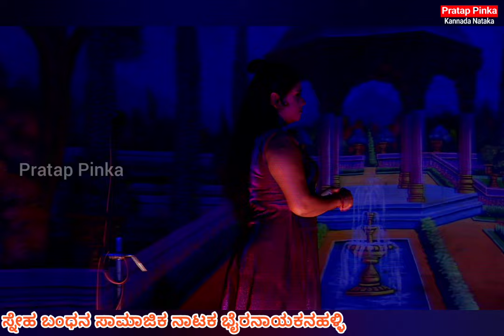Comedy Drama Sneha bandhana drama ಬೈರನಾಯಕನಹಳ್ಳಿ SEEN 04 ವಿಜಯಲಕ್ಷ್ಮಿ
ಎಲ್ಲಾ ನಾಟಕಗಳನ್ನು ಪೂರ್ತಿ ನೋಡಲು ಈ ಕೆಳಗಿನ ಲಿಂಕ್ ಅನ್ನು ಕ್ಲಿಕ್ ಮಾಡಿ

ದೊಡ್ಮನೆ ಮಕ್ಕಳು ಪೂರ್ತಿ ನಾಟಕ

ನೀತಿಗೆಟ್ಟ ಮಗ ಪೂರ್ತಿ ನಾಟಕ

ಕುಡುಕ ಕಟ್ಟಿದ ತಾಳಿ ಕೆ.ಕೋಡಿಹಳ್ಳಿ

ತ್ರಿಜನ್ಮಮೋಕ್ಷ ಪೌರಾಣಿಕ ನಾಟಕ

ಅಣ್ಣ ತಂಗಿ ಸಾಮಾಜಿಕ ನಾಟಕ

ಮನತುಂಬಿದ ಅವಳು ಮನೆ ತುಂಬಲಿಲ್ಲ

ಸ್ನೇಹ ಸಂಕೋಲೆ ಸಾಮಾಜಿಕ ನಾಟಕ

ಮಂಡ್ಯ ಕಲಾಮಂದಿರ ತವರಿನ ತಮ್ಮ ನಾಟಕ

ರಕ್ತಸಂಬಂಧ ನಾಟಕ

ಕುಡುಕ ಕಟ್ಟಿದ ತಾಳಿ ಮೋಳೆಕೊಪ್ಪಲು

ಕಣ್ಣೀರಲ್ಲಿ ಹುಟ್ಟಿದ ತಾವರೆ

ಸತಿ ತಂದ ಸಂಪತ್ತು ಪತಿಗೆ ಆಪತ್ತು

ಅಣ್ಣನ ಆಸರೆ ದೊಡ್ಡರಸಿನಕೆರೆ

ತಂಗಿಯ ಕೂಗು

ಸತಿ ಸಂಸಾರದ ಜ್ಯೋತಿ

ತಂಗಿ ಕಣ್ಣೀರು ಕಿರಾಳು

ಮಾಂಗಲ್ಯ ಭಾಗ್ಯ

ಬಾಳಿನ ದಾರಿ ತೈಲೂರು

ಅಣ್ಣನ ಅರಮನೆ

ತವರಿನ ತಮ್ಮ ಕೆರೆಮೇಗಳದೊಡ್ಡಿ

ಬಂಗಾರದ ಗುಡಿ

ಚಿಗುರಿದ ಕನಸು

ಕಾಲಚಕ್ರ or ಸೇಡಿನ ದುರಂತ ನಾಟಕ

ಮಾಂಗಲ್ಯ ತಂದ ಮೃತ್ಯು

ಮರಳಿ ಬಂದ ಮಾಂಗಲ್ಯ

ಜಗ ಮೆಚ್ಚಿದ ಮಗ ಬೀದರ್

ತಂಗಿಗಾಗಿ ಸಾಮಾಜಿಕ ನಾಟಕ

ಬಾವ ಬಾಮೈದ

ತಾಯಿಗೆ ಕೊಟ್ಟ ಭಾಷೆ

ರೈತನ ಸಾವು

ರತ್ನ ಮಾಂಗಲ್ಯ ನಾಟಕ

ಭೂಮಿ ತೂಕದ ಹೆಣ್ಣು ನಾಟಕ